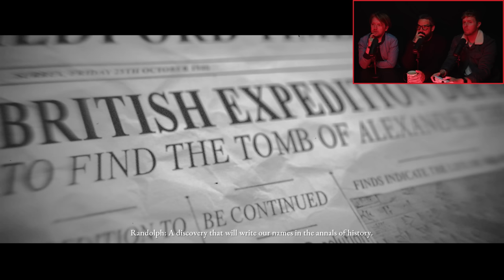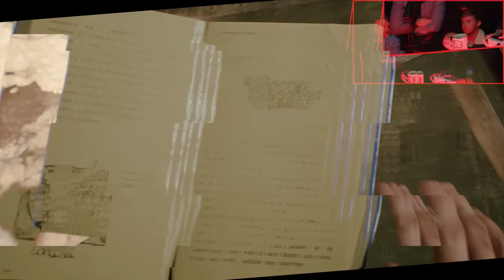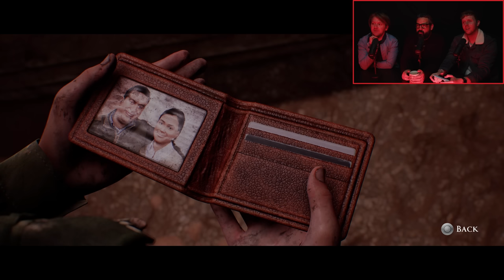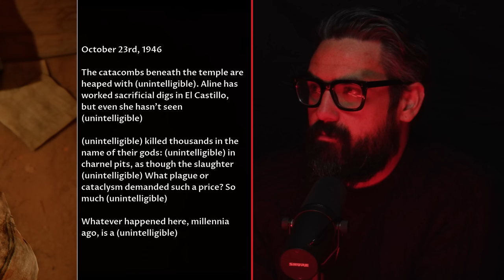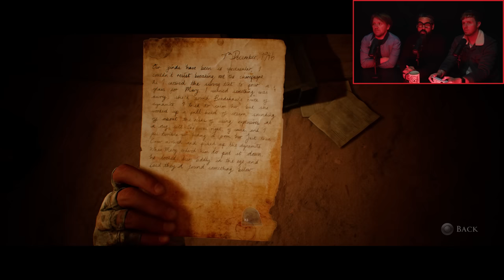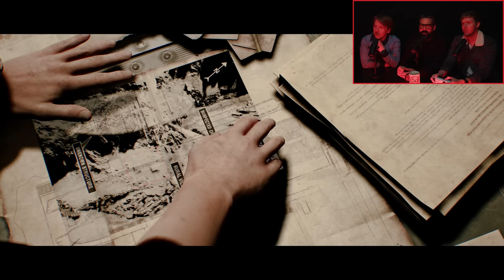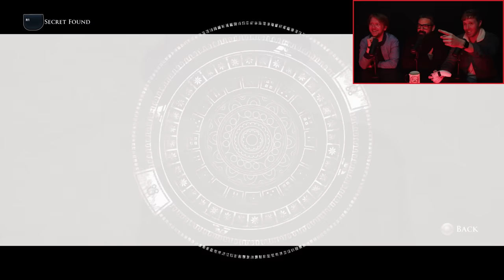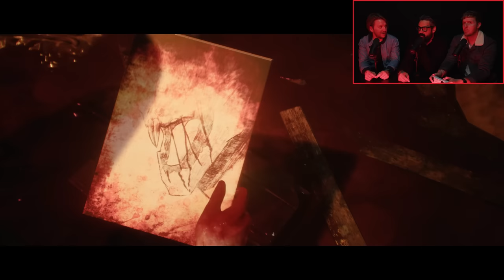SPOOKIES: House of Ashes | Ep.3: After the Fall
We're learning that very little stays dead in the darkness including those we wronged in the past.

Dare to watch the rest of the series right now and support what we make?